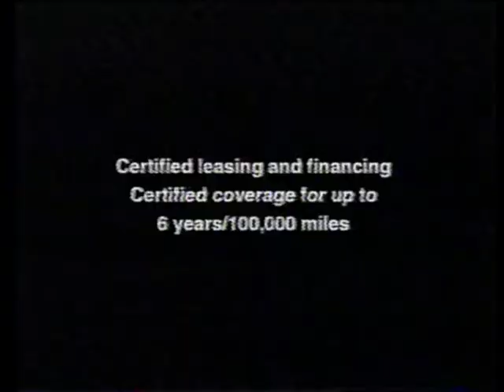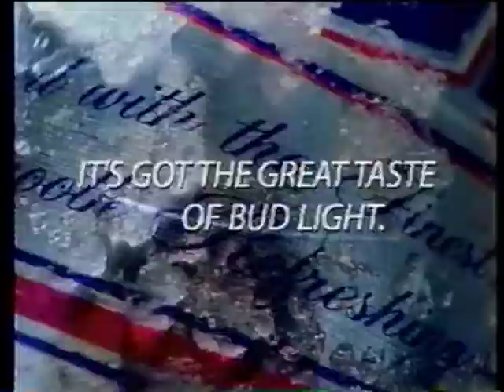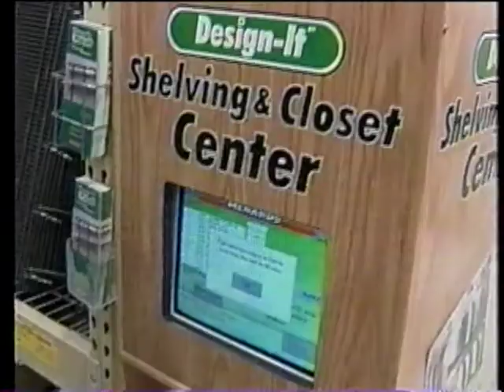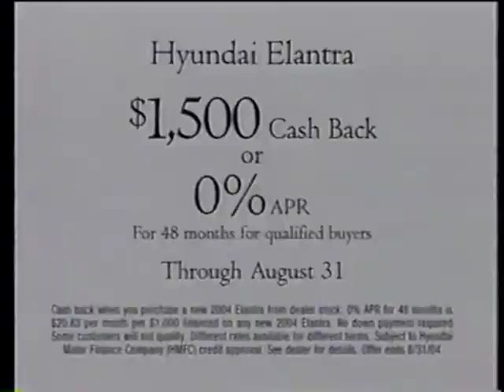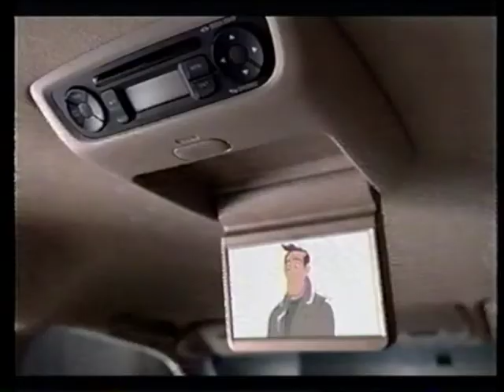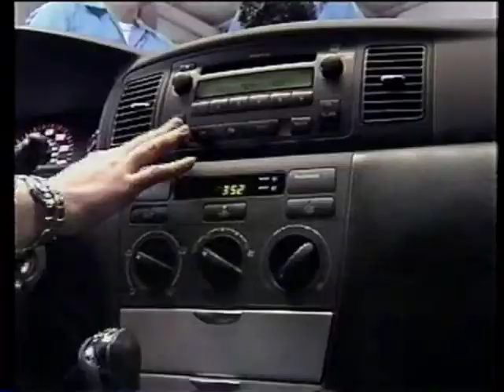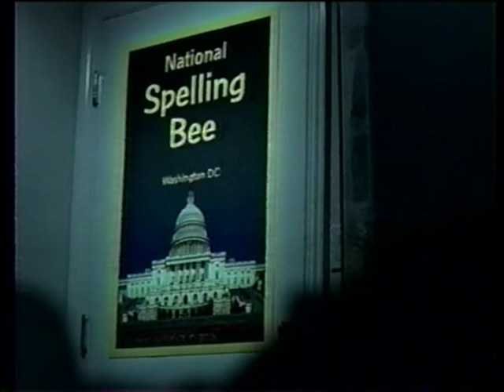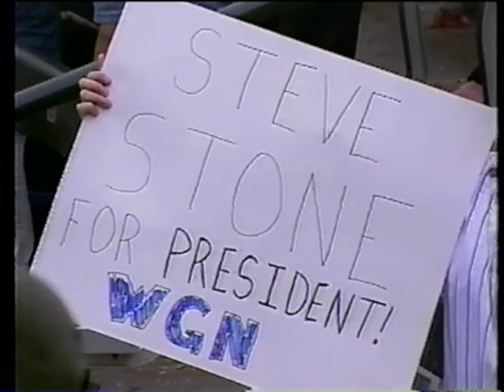Chicago Cubs @ Colorado Rockies - Aug. 5, 2004 - Derrek Lee, Corey Paterson, Mark Prior, Paul Bako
Mark William Prior, Jon Leicester and Glendon Spahn combine to give up only a single run in hitters friendly Coors Field as The Beloved top the Rockies 5-1 in a Thursday afternoon getaway game. Future Braves great Derrek Leon Lee and future Orioles great Donald Corey Patterson each have solo shots in the win, but it's future Royals great Paul Bako's two-run single that breaks it open for the Cubs. Can you believe Bako played all the way until the 2009 season? Jesus. The Stacers Game.